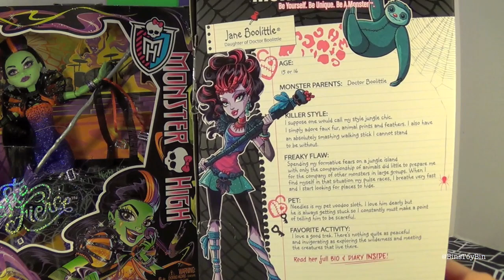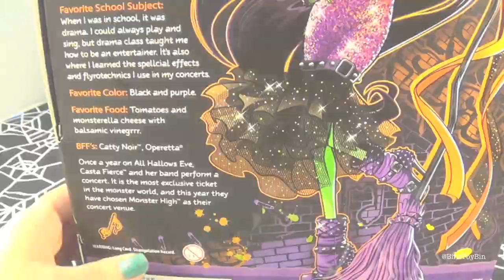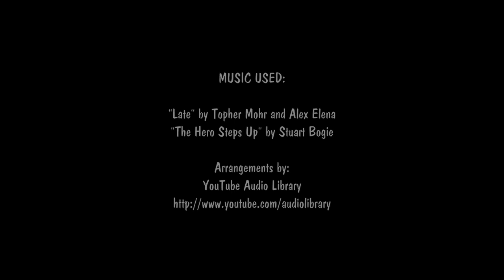Monster High Casta Fierce and Jane Boolittle Dolls! Review by Bin's Toy Bin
The spooky season continues on Bin's Toy Bin as we open up and review Monster High dolls of Casta Fierce and Jane Boolittle!  These dolls are awesome and make great additions to Bin's collection.

BinsToyBin.com